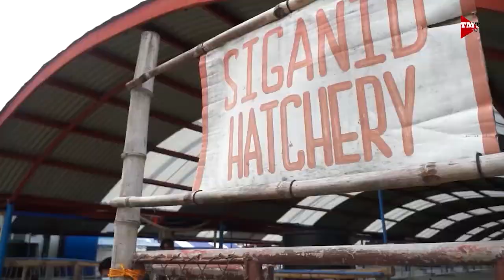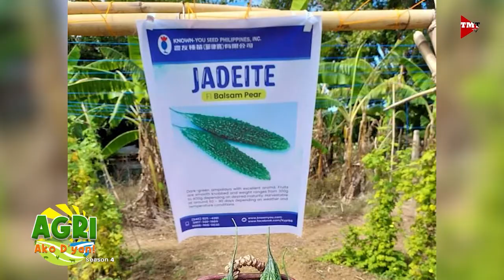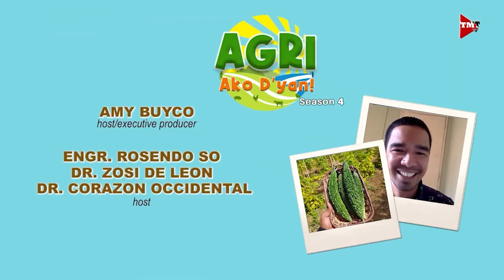Jadeite Ampalaya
Ampalayang hindi mapait. Alamin natin kay Mr. Gerald Quinit, ng Pinablin 4-H Calasio Inc. at Owner ng Quinit Eco Integrated Farm.